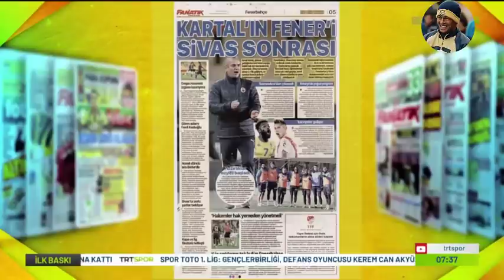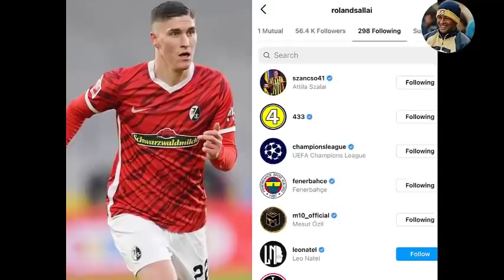SON DAKİKA! F.Bahçe'de İlk Ayrılık Gerçekleşti! 7 Katına Satıldı! l 4 Transferi Resmen Duyurdu!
Ali Koç, Vitor Pereira, Mesut Özil, İrfan Can Kahveci, Fenerbahçe İlk 11, Fenerbahçe Kadrosu, Maç Sonu Basın Toplantısı.